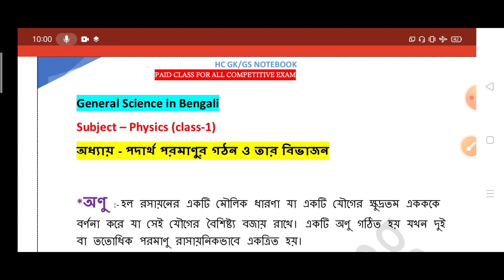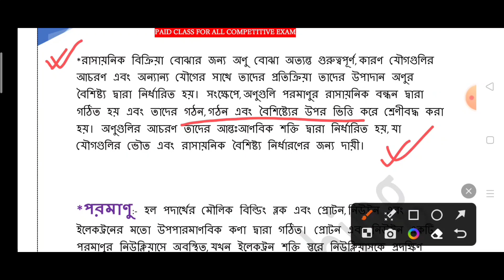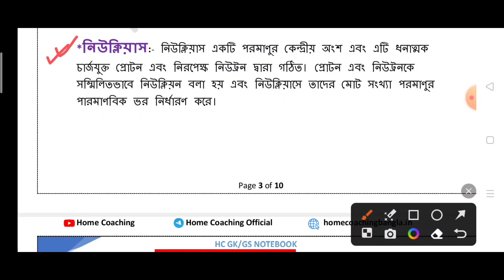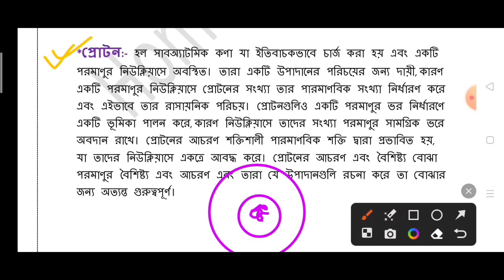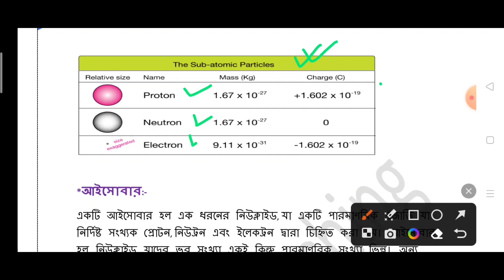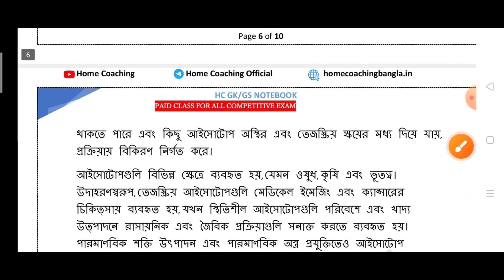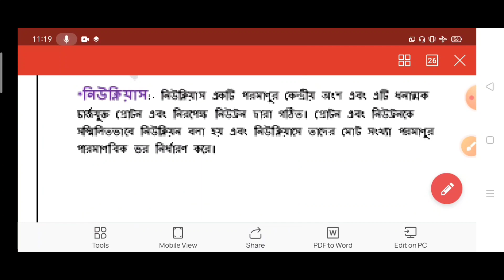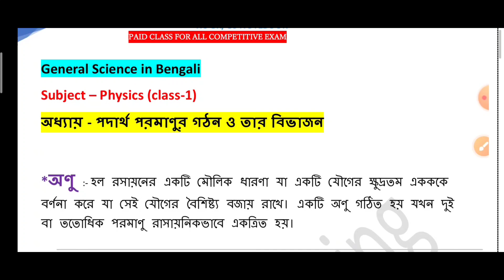Chemistry Class -1 | অধ্যায় - পরমাণুর গঠন | বিস্তারিত আলোচনা | Important For All Competitive Exam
Physics Paid Class -1 | অধ্যায় - পরমাণুর গঠন | বিস্তারিত আলোচনা | Important For All Competitive Exam

💥 Our Important Ebook💥

1) Physics 1350 Previous Year MCQ Chapter Wise (সম্পূর্ণ বাংলায় অধ্যায় ভিত্তিক) + free 1500+ MCQ General Science | NCERT প্যাটার্ন

2) Chemistry 1350 Previous Year MCQ Chapter Wise (সম্পূর্ণ বাংলায় অধ্যায় ভিত্তিক)

3) Biology 1100 Previous Year MCQ Chapter Wise (সম্পূর্ণ বাংলায় অধ্যায় ভিত্তিক)

4) Static GK 2500 MCQ Previous Year MCQ Chapter Wise (সম্পূর্ণ বাংলায় অধ্যায় ভিত্তিক)